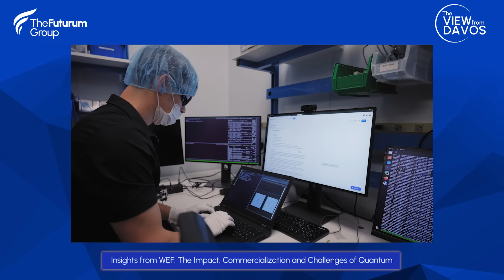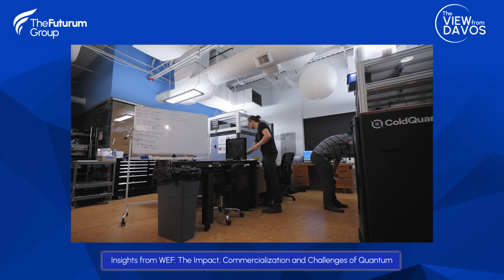The View from Davis with Infleqtion's Scott Faris